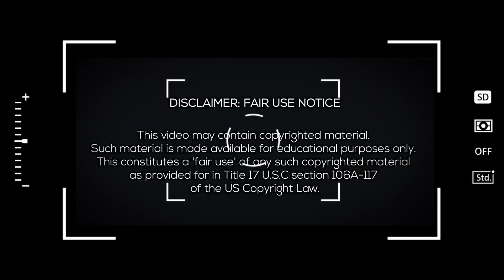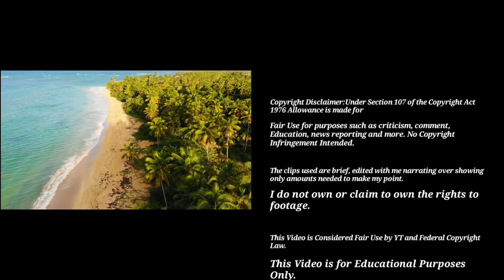Missing Hiker Kokee State Park, The Disappearance of Samuel J Martinez 5/25/21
Hello everyone,  in today's video I will be discussing the disappearance of Samuel Joseph Martinez, who went missing in Kokee State Park, Kauai on May 25, 2021.

Samuel is a white male,  6 feet tall and 180lbs with green eyes and brown hair.  He had planned to hike and camp for 3 weeks around the island, however, after missing his May 25th flight home, his parents contacted the Kauai Police Department.

The authorities just recently found his pack near the church camp in Kokee on October 13, 2021 and restarted their search efforts in that area.

Samuel still hasn't been found.  My thoughts and prayers go out to Samuel,  his family, and friends and all the men and women working so hard to bring him home🙏🙏

Special Photo Credits:

Martinez Family
Google Maps and Contributors
Kauai Police Department
Kauai Search and Rescue